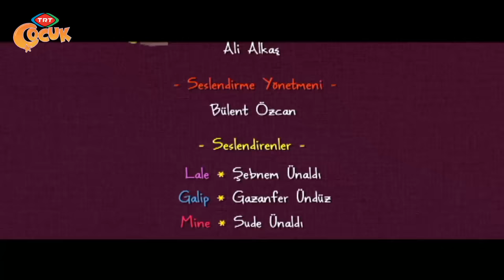Canım Kardeşim - Ben Sana Küstüm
TRT Çocuk Kanal Koordinatörlüğü Resmi Youtube Sayfası

Mine ve Müge hiç nedeni olmadığı halde küçük bir tartışma sonucu birbirlerine küserler. İkisi de birbirleriyle konuşmamak için direnirler. Galip ve Lale ne yaptıysalar iki kardeşin küslüğüne son veremezler. Lale ve Galip bey çocuklara ders vermek isterler. Müge ‘yi haftasonun da Anneannesine yollarlar. Mine evde yalnızdır. Müge olmadığı için canı çok ama çok sıkılır. Aynı şekilde Müge de tek başına olduğu için çok sıkılmıştır. Müge eve döner. İki kardeş birbirlerini çok özlemiştir. Sarılırlar. Bir daha küsmemek için söz verirler. Neşe ile iki kardeş oyunlar oynamaya başlarlar.